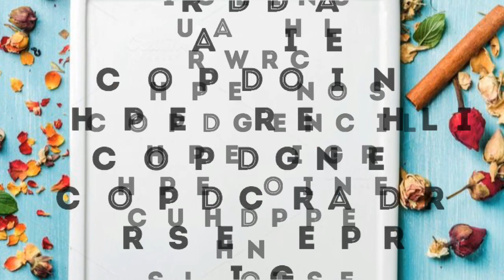Medu vada | South Indian dish | breakfast | tea time snack